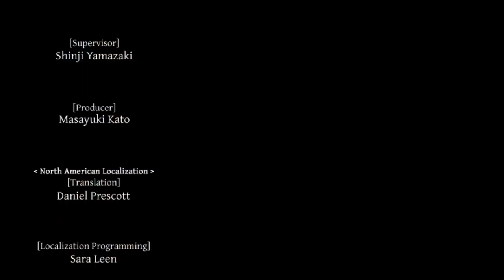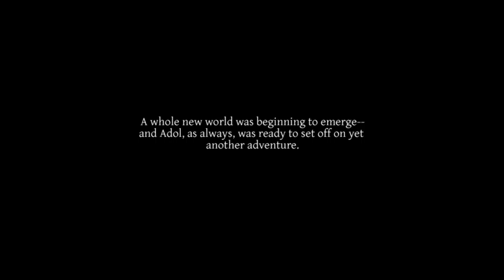Ys VI: The Ark of Napishtim [10F] This Ark Don't Float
The Ark of Napishtim is clearly the weakest of this era of the Ys games. The gameplay isn't all there, with grinding being often required, and some truly awful boss battles. The plot isn't bad, but coming fresh off of Oath in Felghana, it's clear how often they lean on the "some girl is going to be sacrificed" trope. Along with that, they leaned way too hard into "every woman is into Adol", which really takes me out from the narrative.

All in all, probably my third least favorite Ys game, only above Ys II and Ys V.